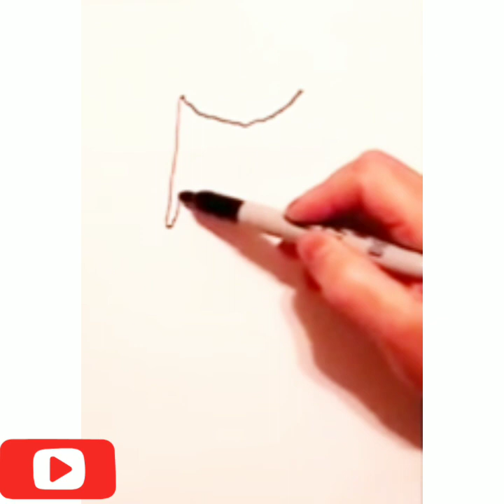How to draw a volcano eruption step by step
In this video you will learn to draw a volcano eruption step by step easy for beginners and for kids. It is a volcano eruption drawing tutorial.

drawing in different languages. This is the translation of the word "drawing"